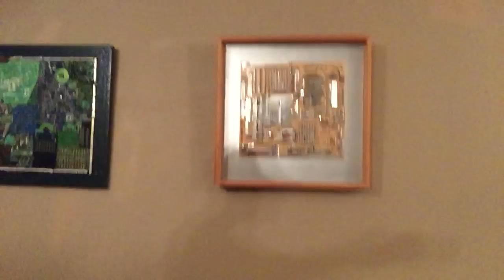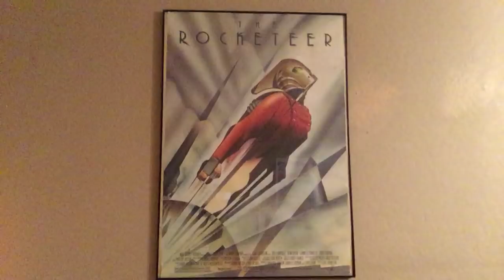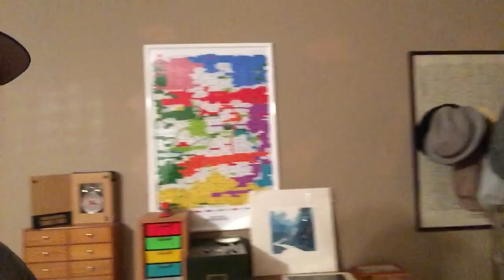Arizona antique and collectible estate sale